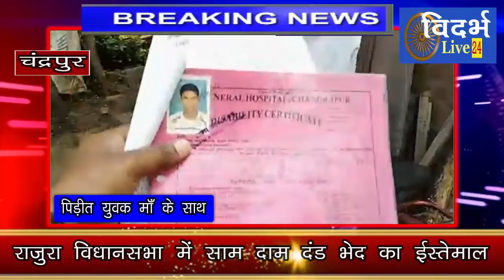VL24 - मानसिक तौर पर कमजोर युवक का हो रहा है चुनाव में इस्तेमाल, प्रशासन मौन, राजुरा की है वारदात